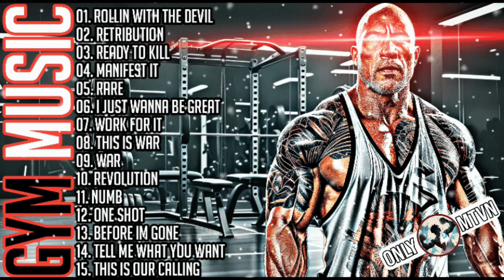BEST SONGS 2024🔥WORKOUT MUSIC MIX🔥ENGLISH SONG🔥GYM MUSIC MIX💪MOTIVATION SONG🔥GYM MOTIVATION SONGS🔥👊👊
Neffex songs our Motivation & We make gym music playlist to feature energetic and upbeat tunes meant to pump up listeners during their workouts. These songs are typically high-tempo tracks with catchy beats and inspiring lyrics, designed to provide an extra boost of motivation and energy to push through intense exercise routines. The playlists are more motivational & inspiring hip-hop styles. We aim to encourage and uplift gym-goers, helping them maintain focus and drive for a more effective workout session.

📩 If any producer, artist or label has an issue with any of the uploads please get in contact 📩 with us and we will delete it within 24hours after we received your message.